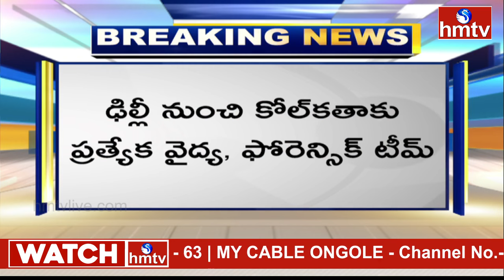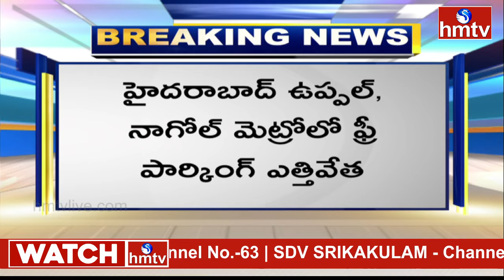Afternoon Prime Time @ 1PM | 1 PM News Bulletin | 14-08-2024 | hmtv